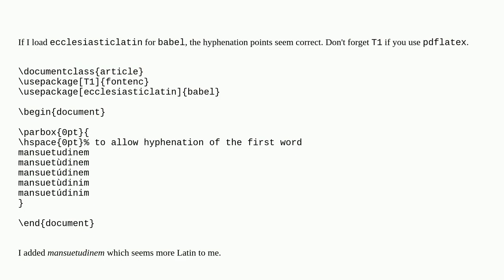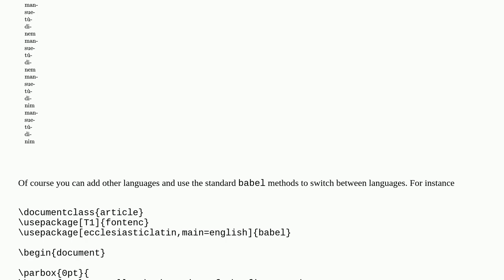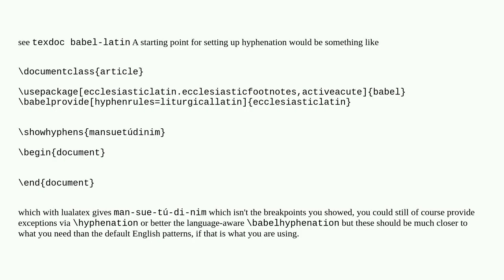Is it possible to change the TeX hyphenation rules for Ecclesiastical Latin?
A special thanks goes out to the community

  latin hyphenation